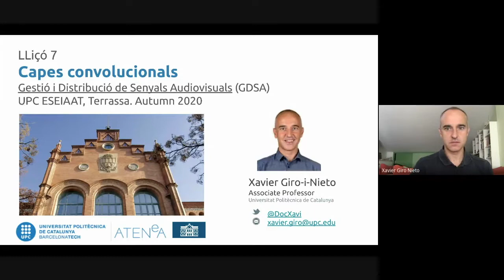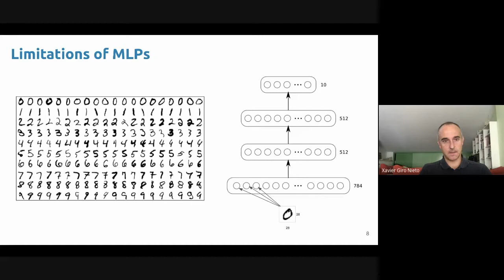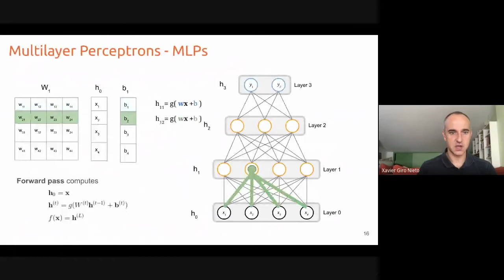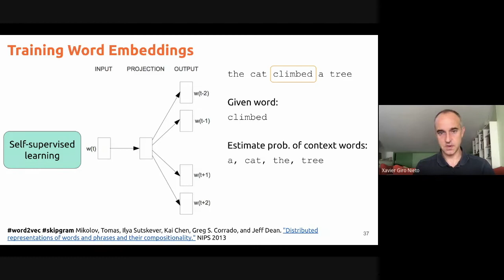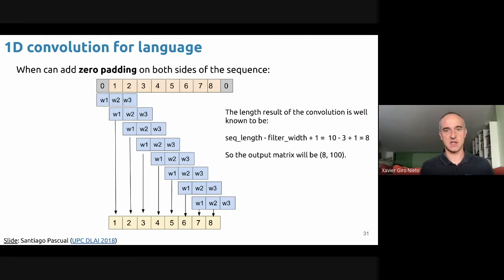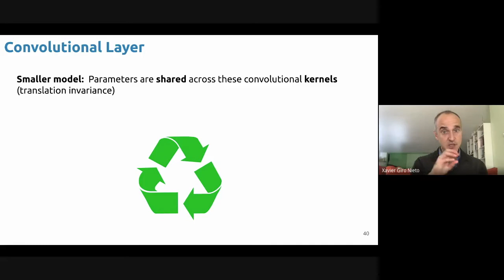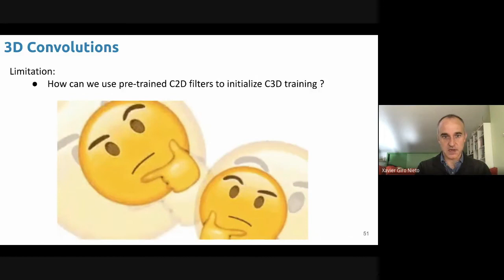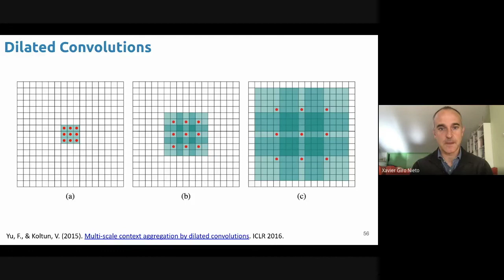T7. Capes Convolucionals - Xavier Giró - UPC ESEIAAT 2020